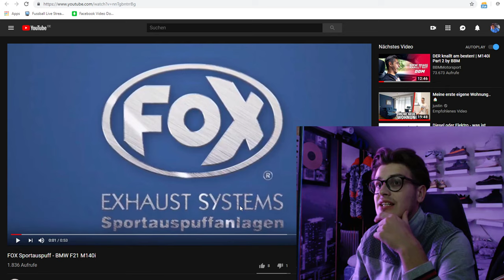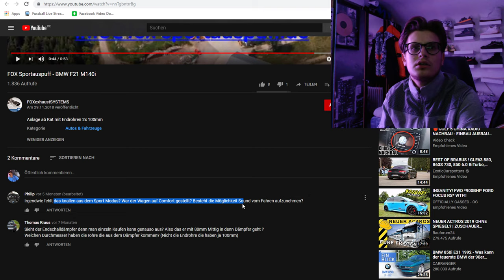Reaction auf: FOX Sportauspuff | BMW F21 M140i | Abgasanlage F-Reihe | Auspuff Soundcheck | Flop